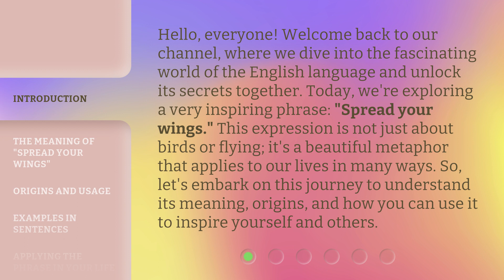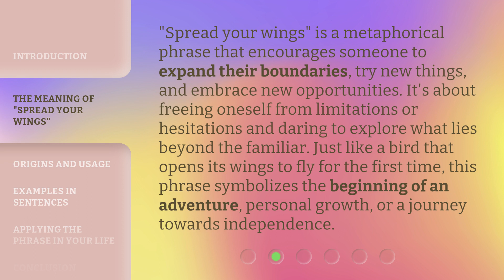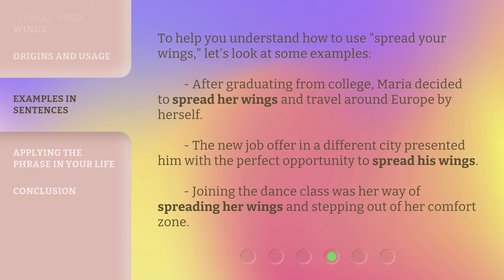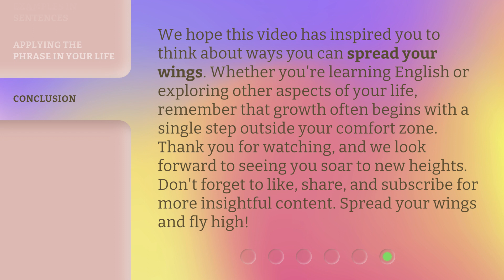Unfolding Your Potential: The Power of "Spread Your Wings"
Unleash Your Potential: Spread Your Wings • Discover the transformative power of spreading your wings and unlocking your full potential in this inspiring video.

00:00 • Introduction - Unfolding Your Potential: The Power of "Spread Your Wings"
00:42 • The Meaning of "Spread Your Wings"
01:13 • Origins and Usage
01:45 • Examples in Sentences
02:12 • Applying the Phrase in Your Life